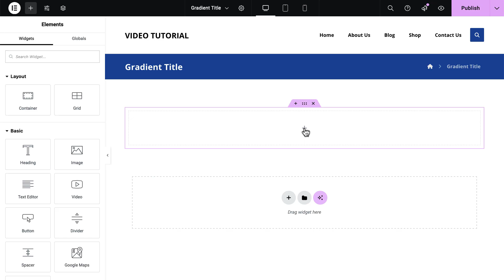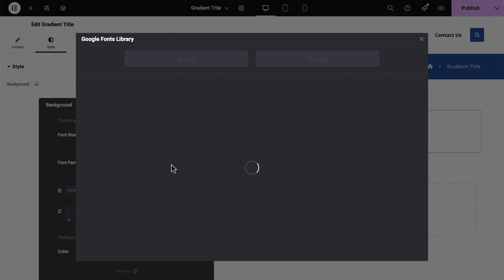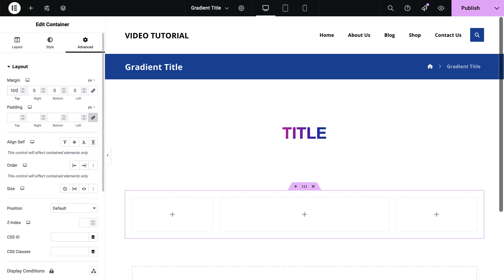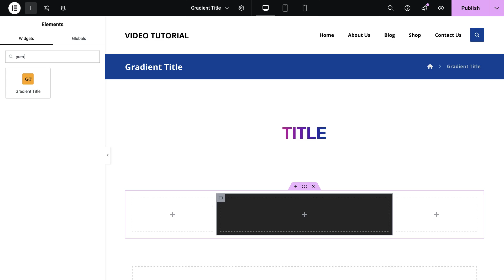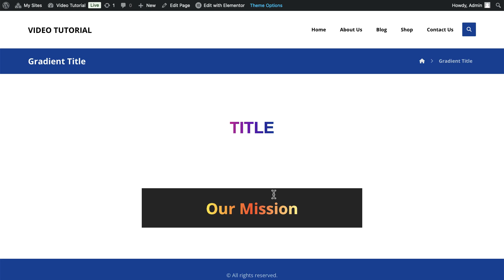XTRA Elementor - Gradient Background Title Element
In this detailed tutorial, we’ll show you how to create stunning, eye-catching headlines using the XTRA Elementor Gradient Title element. Learn how to apply vibrant gradient effects to your text, customize colors, fonts, and styling for a modern and dynamic look. This element is perfect for creating visually striking headers, banners, and calls to action that grab attention and enhance your site’s aesthetic appeal. Don’t miss out on learning how to make your titles stand out!